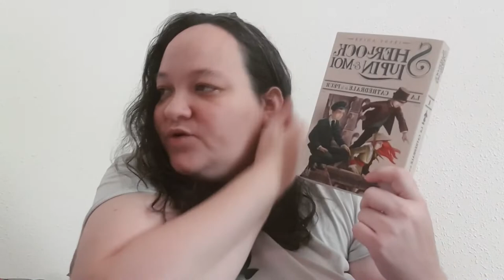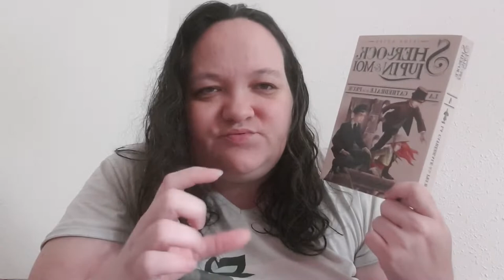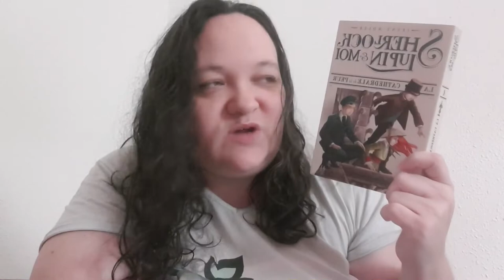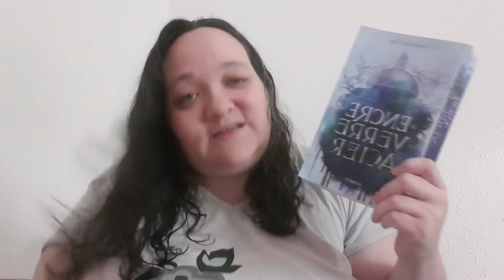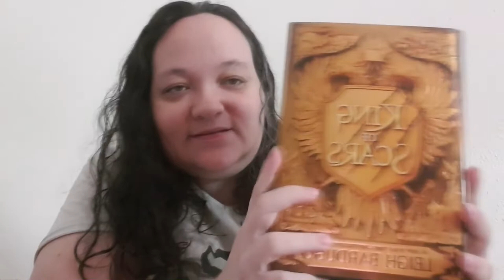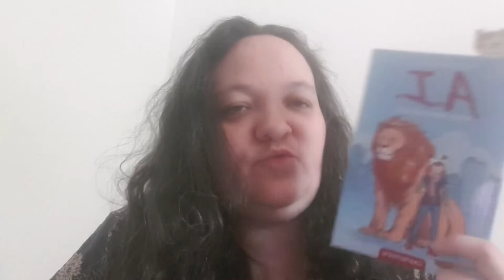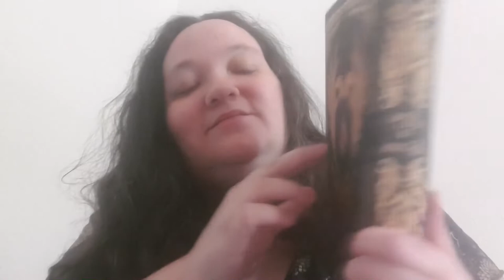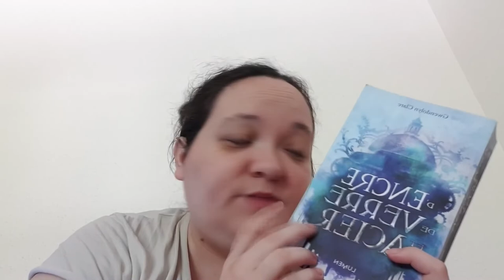Vlog je suis de retour (titre putaclic oui je sais)